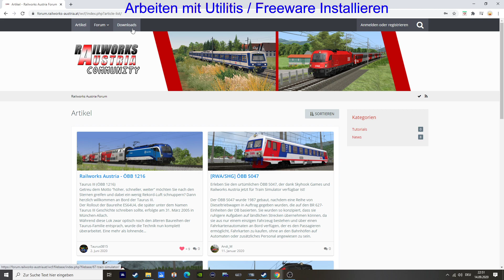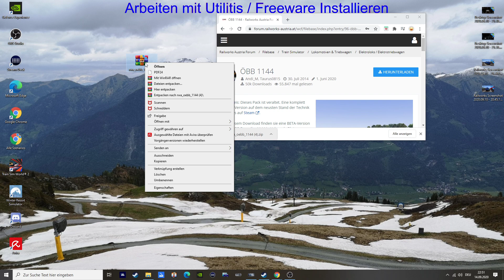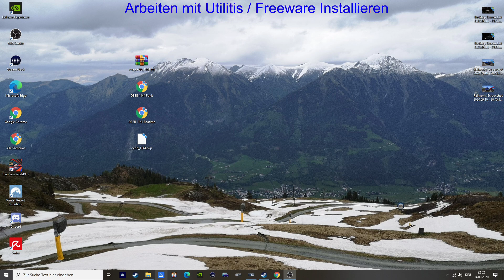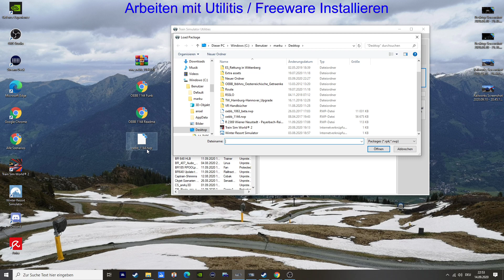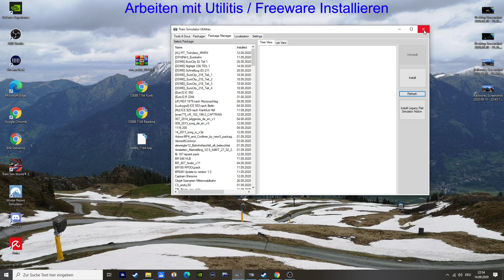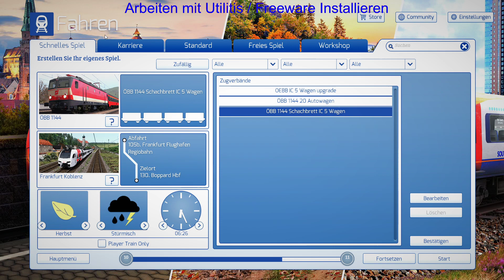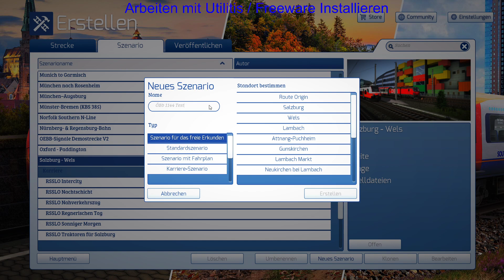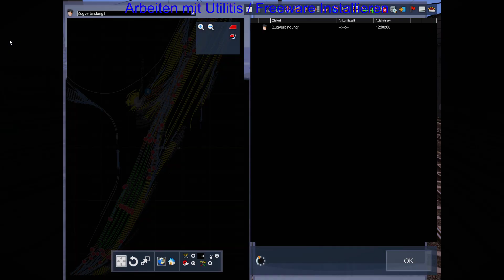Train Simulator 2020 / Freeware mit Utilities installieren / Tutorial 1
Heute gehe ich wieder einmal auf eure Wünsche ein und zeige euch in diesen Video wie man mit Hilfe von Utilities Freeware Loks Wagons oder anderes im Train Simulator installiert.

 💰Trinkgeld
Hier gelangst Du zur Spardose von Markus:

Euer Trinkgeld fließt in
- Equipment (Studioequipment, Monitore, PC,...)
- Neue Games und Zubehör
- Rollmaterial ( Loks ,Waggons,...)
- Livestreams und Videos

Danke und bis zum nächsten mal
Euer Markus